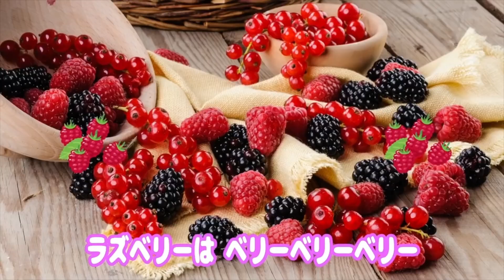キノコが踊る！ドコノコノキノコときみいろ/ おかあさんといっしょ_スピードアップ! 【キノコが踊る！】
【祝！今年で１０周年！】
おかあさんといっしょ 2010年9月度のツキウタとして登場したこの曲、不思議なメロディと癖のある映像でお子様はもちろん、大人にも強烈なインパクトを残し、キノコにトラウマもつお子様が増えたとかなんとか、、、そんな噂のある本作ですが、個人的にはとても好きです♪ザッハトルテさん本家の演奏もとてもかっこいいですよ♪
今回の映像は原作の上をいく強烈なインパクトかもしれません(笑)
キノコ自身が歌うこの映像、一度見たら病みつきですよ♪

The song, which appeared in September 2010, had a significant impact on children and parents.
The original version of this song is a strange melody and a unique video, but this time it has a stronger impact than the original. Lol
I think this mushroom song video will be addictive once you watch it ♪

【おかあさんといっしょ・みいつけた】赤ちゃん、子供向け 知育アプリ Eテレキッズ2 おやこでタップあそび

童謡『ドコノコノキノコ』育児子育てに大活躍！赤ちゃん・夜泣き・寝かしつけにも！子ども向け知育アプリ【小学館じゃじゃじゃじゃん】

　  おすすめチャンネルはこちら